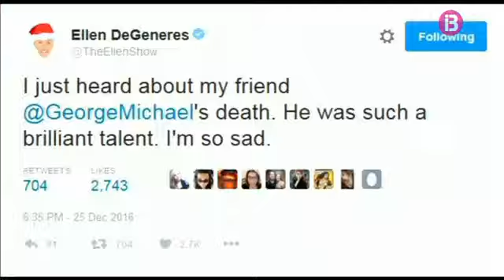Mor el cantant i compositor britànic George Michael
Ha mort el cantant britànic George Michael. Només tenia 53 anys. La família no n'ha volgut desvelar encara les causes però, alguns mitjans anglesos parlen ja d'aturada cardíaca. Aquesta pèrdua tanca un any fatídic per als protagonistes de la història de la música del segle XX, alguns considerats llegendes. Enguany també ens han deixat Leonard Cohen, Prince i David Bowie.